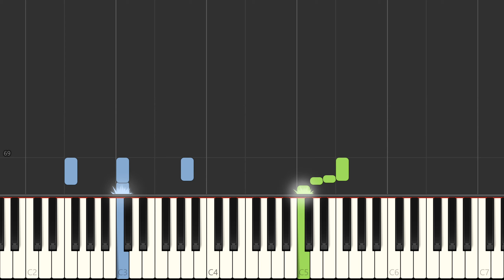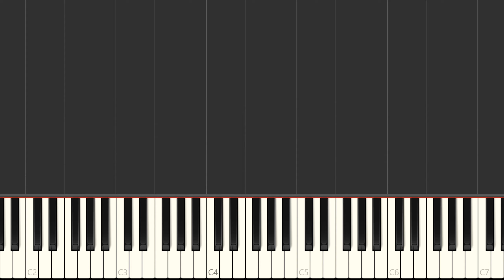Let it Snow! Let it Snow! Let it Snow! Piano Tutorial, Free Sheet Music - Christmas Piano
Learn to play Let it Snow! Let it Snow! Let it Snow! on the piano - sheet music Synthesia preview (full lenght).